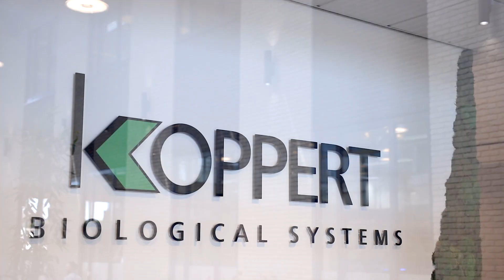Leren & Ontwikkelen bij Koppert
Koppert produceert duurzame oplossingen voor de teelt van voedsel- en siergewassen. Samen met telers en in samenwerking met de natuur zetten wij ons in om de land- en tuinbouw gezonder, veiliger, productiever en weerbaarder te maken. Dit bereiken we door natuurlijke vijanden in te zetten voor de bestrijding van plagen, hommels voor natuurlijke bestuiving, en biostimulanten voor versterking van gewassen, zowel boven- als ondergronds. Vitale ecosystemen op een natuurlijke manier herstellen en beschermen is de basis voor gezonde gewassen en een evenwichtige omgeving.

Voeg hierbij onze hoogwaardige knowhow en adviesdiensten, en u begrijpt waarom een toenemend aantal telers ons beschouwt als een partner met wie zij hun ambities kunnen waarmaken.

Kijk voor alle vacatures op